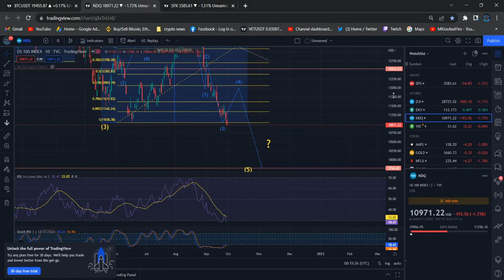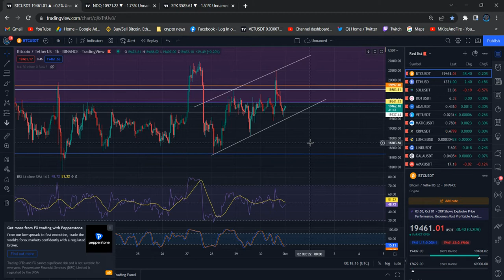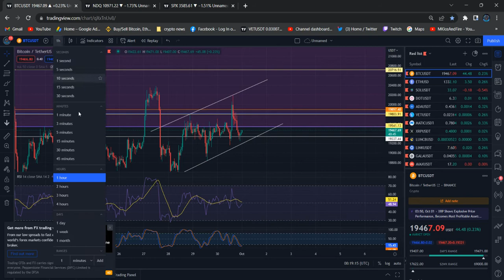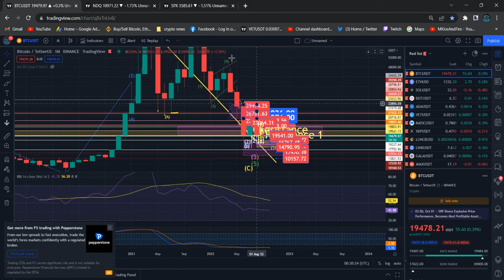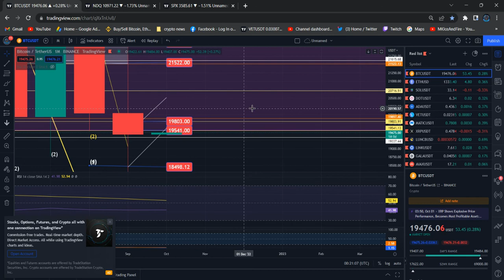Bitcoin BTC Price News Today Technical Analysis and Elliott Wave Analysis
In my channel I will bring you the latest Bitcoin BTC news for you. End of each video You will have a clear and quick understanding on where the Bitcoin BTC standing right now among the other Crypto currencies and where it is heading on the next move.
Bitcoin BTC technical analysis along with the well pinpointed graphs will give you an indication on how the Bitcoin BTC predictions will be and how the Bitcoin BTC price could be fluctuated up and down along with the latest global incidents and events.
If you interested in investing in Bitcoin BTC crypto I highly recommend you to go through all my previous videos where I have fully explained through deep Bitcoin BTC technical analysis about the Bitcoin BTC.
Bitcoin BTC prices targets are something you can predict well in advance by carefully and deeply analyzing all the Bitcoin BTC chart analysis and the Bitcoin BTC price analysis. All you need to do is to be updated with all previous and the latest Bitcoin BTC news so your Vass knowledge will lead to a better understanding about the Bitcoin BTC before you invest. If you are some one who has already invested, my videos will help you to maximize the profits

Binance Team